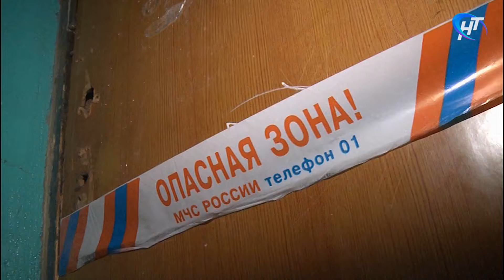Депутаты Думы Великого Новгорода горячо обсудили поправки в бюджет и приватизацию недвижимости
Материал программы "Новости дня" Новгородского областного телевидения от 30 мая 2019 года.